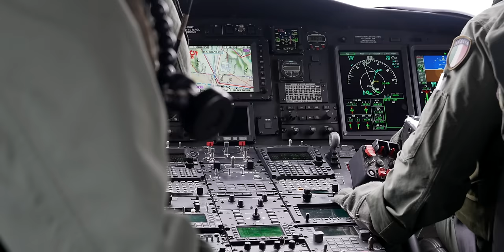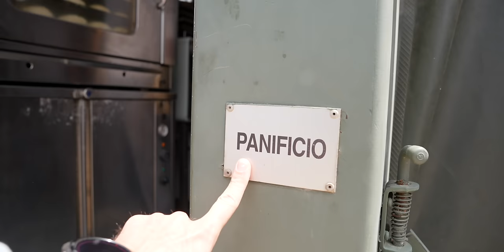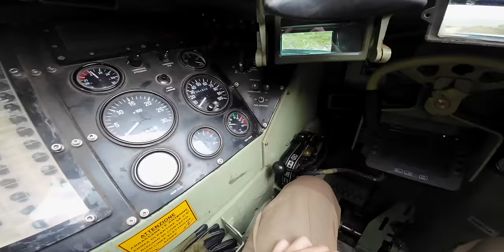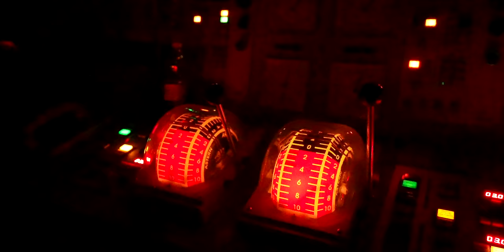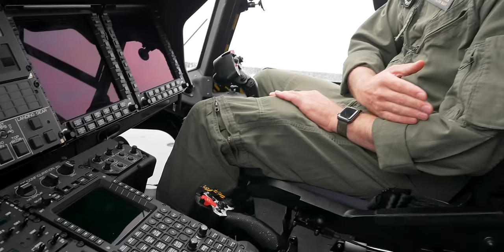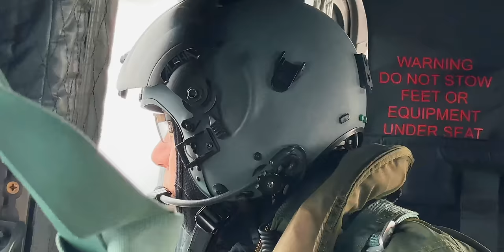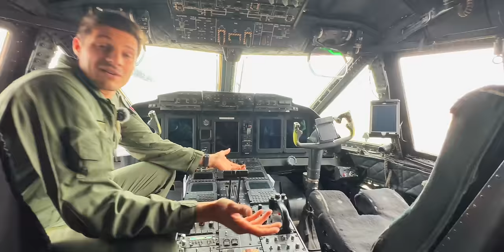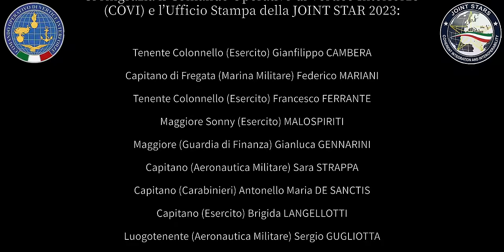QUATTRO GIORNI CON LE FORZE ARMATE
È stato un onore poter documentare l’Esercitazione Interforze Nazionale 2023, ringrazio il COVI e l’Ufficio Stampa per l’opportunità.

🔹 DJI Mavic 3 Pro
🔹 Sony Alpha 7 IV

Con questo pacchetto di Luts studiato peri il DJI MAVIC 2 PRO e NON SOLO, otterrai video incredibilmente cinematografici!